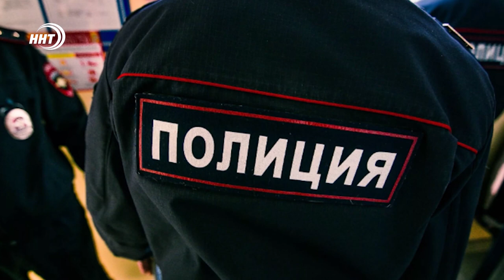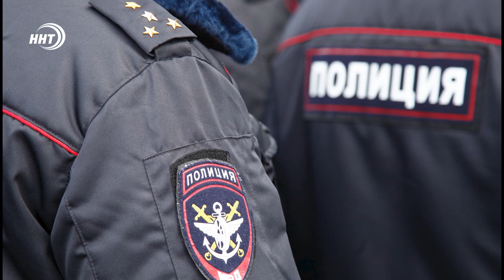Подросток в махачкалинском парке получил сильный удар током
13-летний мальчик получил сильный удар током в одном из парков Махачкалы. Он взобрался на дерево и случайно коснулся оголенного провода под напряжением. Подростка доставили в Ожоговый центр РКБ, его состояние оценивается как тяжелое. У мальчика глубокая электротравма с поражением 13% поверхности тела. Врачи борются за его жизнь.

Пить не рекомендуется. Жителей микрорайонов Загородный, Семендер, Красноармейское и пр. Акушинского 82, попросили воздержаться от использования в пищу воды из-под крана. В результате отбора проб питьевой воды на водоводах Миатли – Махачкала было выявлено превышение допустимой нормы мутности.

Сотрудники линейного отдела полиции на станции Дербент по подозрению в незаконном хранении наркотических средств задержали 21-летнего местного жителя. Молодого человека доставили в дежурную часть, где в ходе личного досмотра обнаружили и изъяли пакет, в котором находился порошок белого цвета. Экспертиза показала, что содержимое является наркотическим средством - мефедрон, общей массой около 30 граммов. В отношении подозреваемого возбуждено уголовное дело

 По данным Росгидромета в период до 5 апреля местами по горным районам Республики ожидается высокая пожароопасность 4-го класса. Службы спасения рекомендует быть внимательными. По статистике, в девяти случаях из десяти виновником природных пожаров становится человек. Самые частые причины — это незатушенные костры и брошенные окурки.

Житель Унцукульского района подозревается в краже золотого кольца стоимостью 350 000 рублей. В Ленинский отдел полиции с заявлением обратилась местная жительница. Она рассказала, что 29-летний мужчина, с которым она состояла в близких отношениях, украл принадлежащее ей украшение.  Подозреваемый был задержан  однако по его словам женщина сама попросила его заложить украшение в ломбард еще в июне 21го года. А все вырученные деньги он якобы передал ей. Правоохранители проверяют обстоятельства произошедшего и устанавливают достоверность показаний участников инцидента.